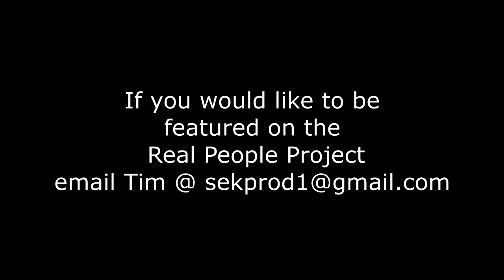Real People Project: Yvette, Community Activist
The Real People Project is a series of interviews with folks from all walks of life. The questions are not known by the subject beforehand so as to get totally on the spot, honest answers. And there are no additional cuts or edits. Just people like you and me talking about life.